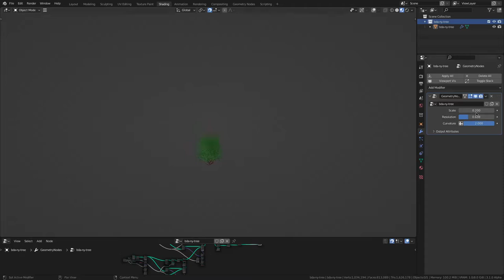Blender Dynamic Asset - New Year Tree